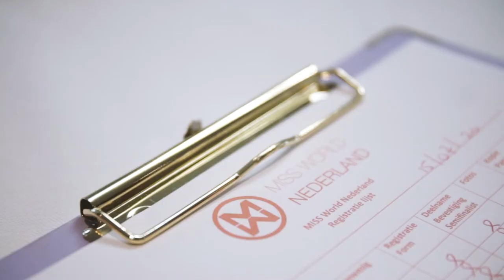Teaser Tourism Challenge - VOORTRAJECT | MWN 2020/21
We have had an amazing time at De Koning Venues in Amsterdam. We are pampered and served as royals. It s always a homecoming. The staff is always so nice and friendly. They have high professional standards and you can t have a better place to be and have for your event of bridal party.

Check the teaser to find out what the semi-finalists had to do for their first challenge.

Video by Sten Kluts